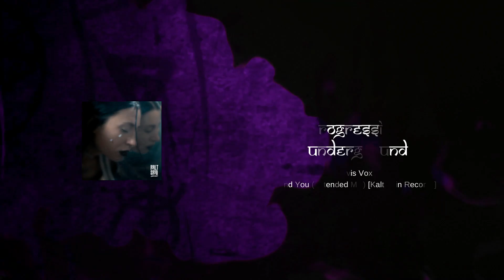Avis Vox - Find You (Extended Mix) [Kalt Skin Records]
Key – G maj
BPM – 125

to listen to the best underground music!

Please support the artist by buying the song or using the social media links to follow them. Artist(s) and Label(s), if you don't want your content here (that goes for audio or images).